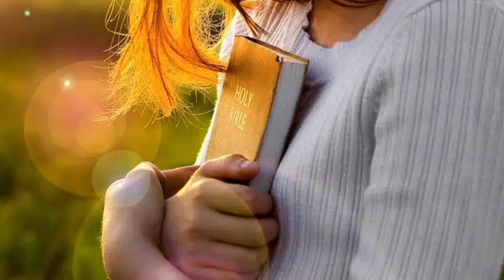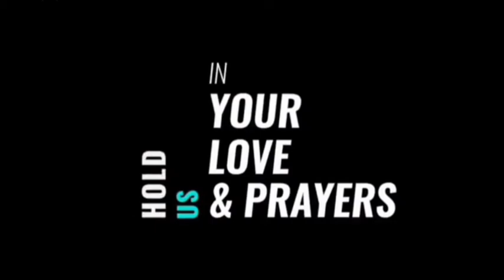ऐसे हम दुष्ट आत्मा के प्रभाव में आ जाते है II Br Suraj Premani II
19 इसलिये तुम जाकर सब जातियों के लोगों को चेला बनाओ और उन्हें पिता और पुत्र और पवित्रआत्मा के नाम से बपतिस्मा दो।
मत्ती 28:19